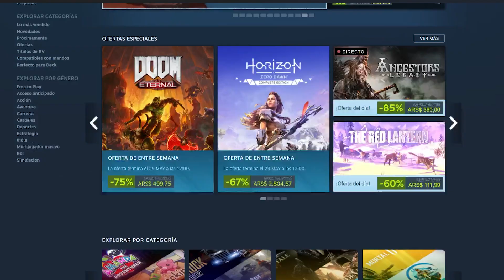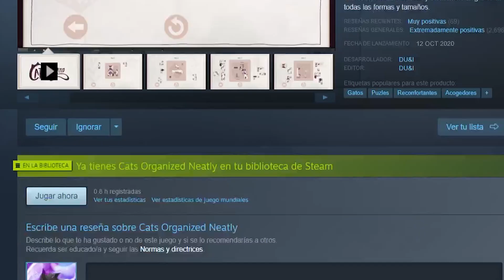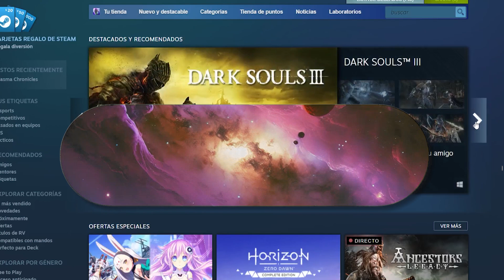JUEGOS con CROMOS PROFIT MUY BUENOS en STEAM!! 🤑🤑